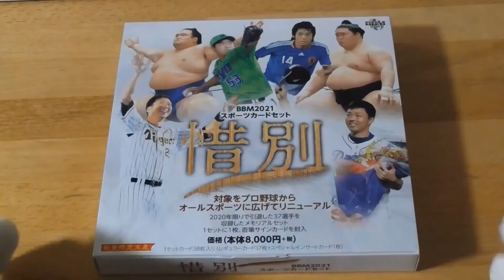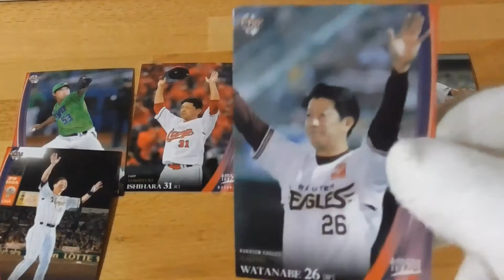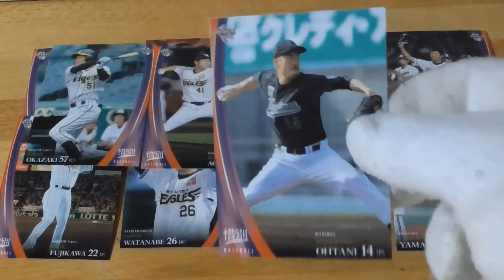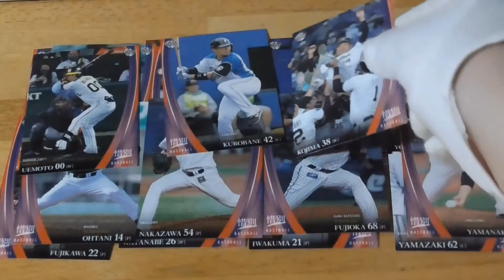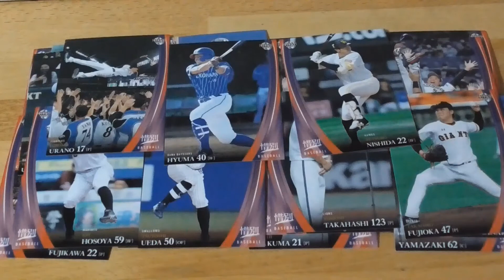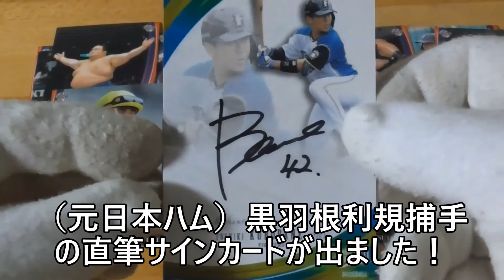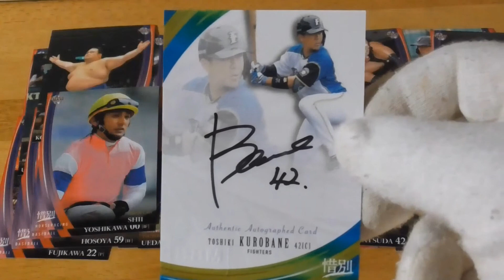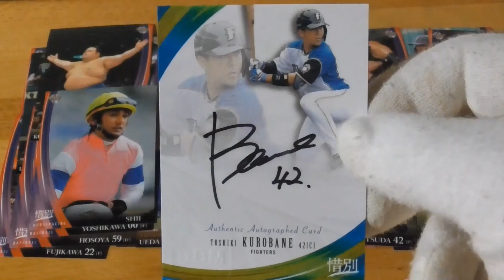BBM 2021スポーツカードセット開封動画（２箱目）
このカードボックスが安く売ってたので購入し動画にあげてみました。

今年から水曜日のライブは父のディーサービスの都合により１時間ライブとなりますのでご了承ください。尚金曜日と土曜日は通常通りのライブとなりますので、よろしくお願いします。

4000時間達成したら夜ライブはツイキャスに移行になります。たまにYouTubeでもやりますが、よろしくお願いします。

（今後の予定）
２/９　YouTubeライブ予定（14時前から）
２/10　YouTube夜ライブ
２/11　YouTube夜ライブ
２/12　YouTubeライブ（10時から）
２/13　YouTube夜ライブ予定（ツイキャスライブ変更有）
２/14　YouTube夜ライブ予定（ツイキャスライブ変更有）
２/15　プロ野球カード開封動画
２/16　YouTubeライブ予定（14時前から）＆プロ野球カード開封動画
２/17　プロ野球カード開封動画